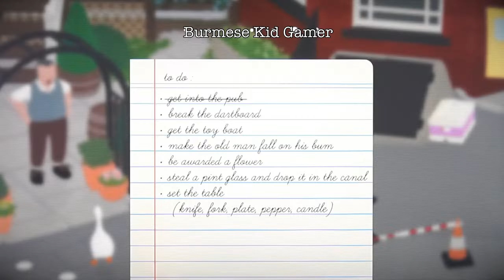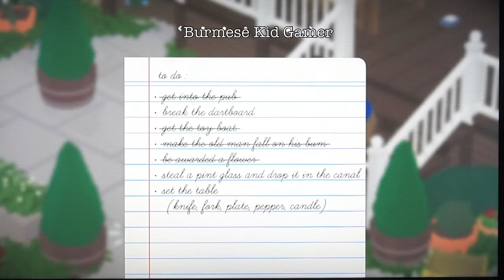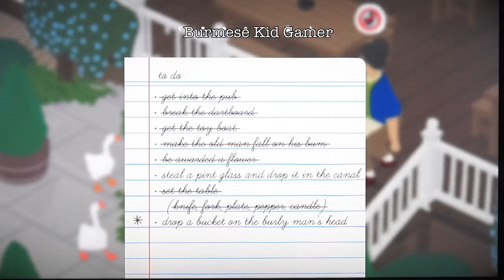Untitled Goose Game | Nintendo Switch(Episode 4 Pub Walkthrough)| Burmese Kid Gamer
Two Houses
Burmese Kid Gamer
To Do:
Get into the pub
Break the dartboard
Get the toy boat
Make the Old Man fall on his bum
Be awarded a flower
Steal a pint glass and drop it in the canal
Set the table (knife, fork, plate, pepper, candle)
* Drop a bucket on the Burly Man's head